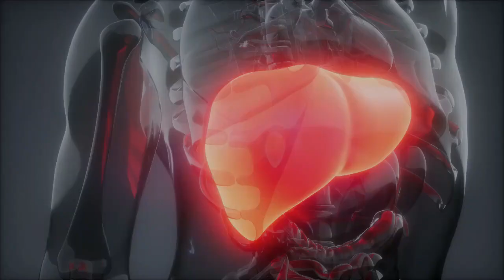Cirrhose : les signes révélateurs les plus connus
La cirrhose est une maladie chronique qui affecte le foie et qui se caractérise par une cicatrisation progressive du tissu hépatique. Cette cicatrisation altère la fonction hépatique normale, ce qui peut entraîner divers symptômes.